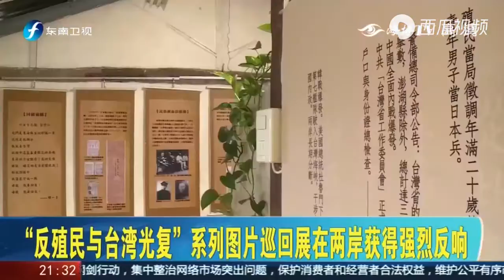纪念台湾光复75周年，岛内民间力量积极行动！